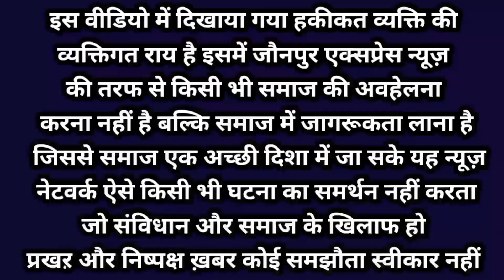नल जल योजना की पाइप बैठाई पर| पानी नहीं आ रहा है |ठेकेदार गड़प करके सारा पैसा|किसान ने सरकार पर बोला